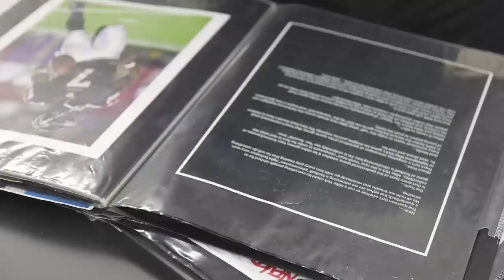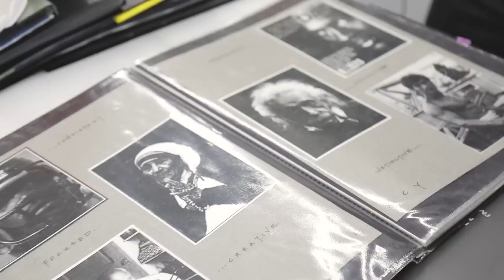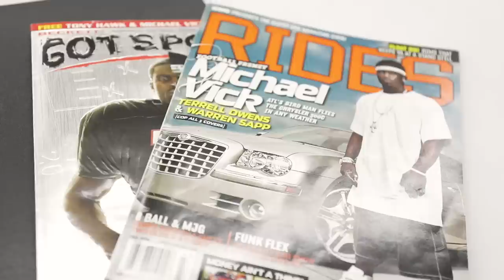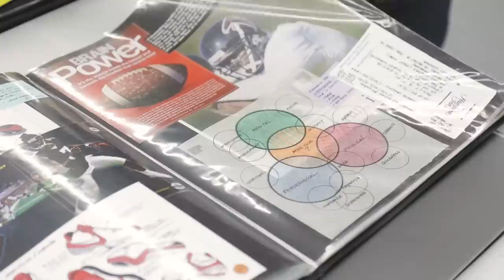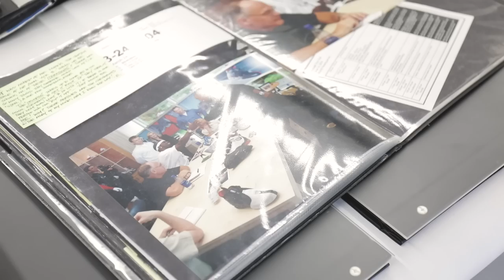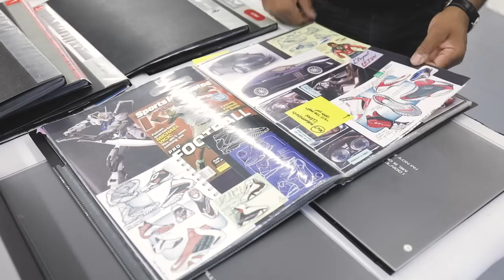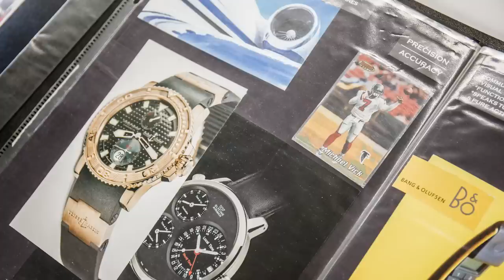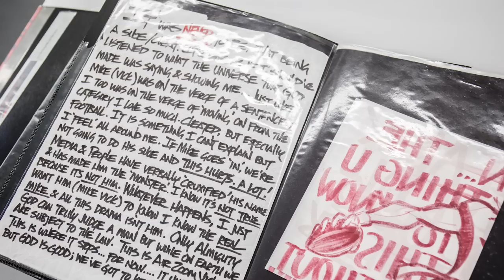A Look Inside the Sneaker Sketchbook of the Most Promising Nike Line Ever | Open the Box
In the most in-depth interview of our "Open the Box" series yet, we catch up with E. Scott Morris, the man behind the short-lived yet coveted Nike Zoom Vick signature sneaker line. Morris shows our guy, George Kiel, an exclusive look inside of his otherworldly sneaker sketchbooks, discusses the Michael Jordan inspiration to Vick's line, unveils what the Zoom Vick 6 could've been and much more. Must watch.